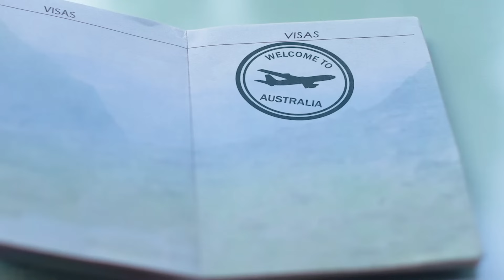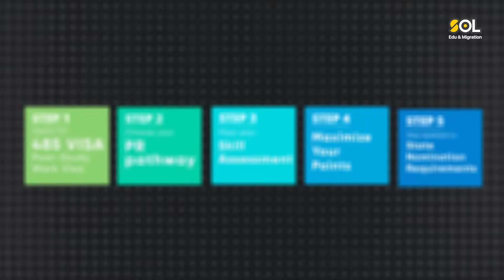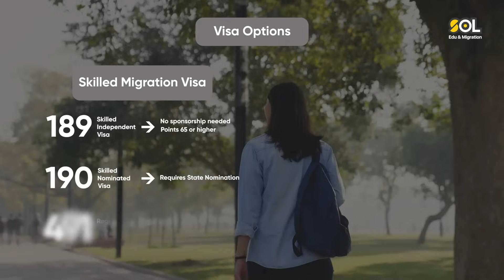Australian Civil Engineering Jobs Pay THIS MUCH in 2025!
Are you an international student considering studying Civil Engineering in Australia? 🇦🇺 In this video, we’ll dive deep into everything you need to know to make your dream of studying in Australia a reality. From choosing the right university to understanding the application process, visa requirements, and the exciting career opportunities that await you – we've got you covered
Top universities in Australia for Civil Engineering
Admission requirements for international students
The application and visa process explained
Scholarships and financial aid options available
Life as an international student in Australia
Career opportunities and post-graduation options in Civil Engineering
Whether you're just starting your research or already planning your studies, this video will give you the essential information to navigate your journey.